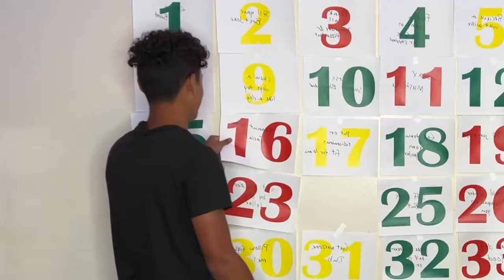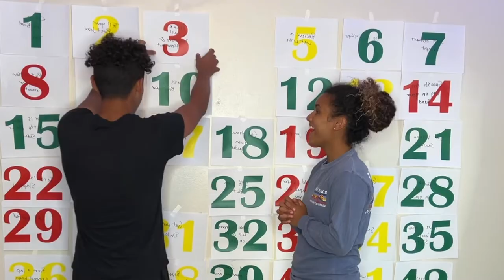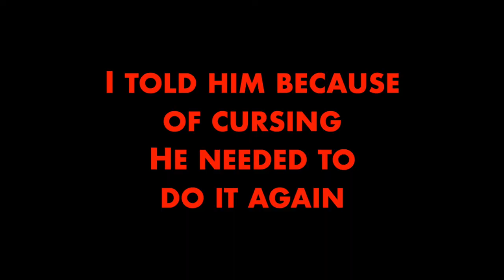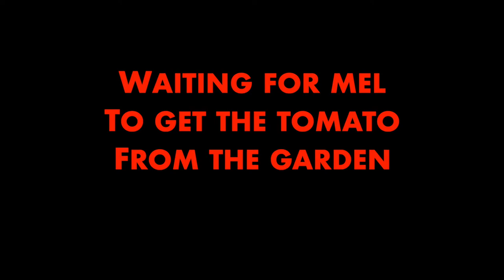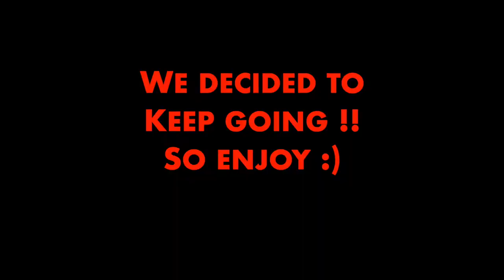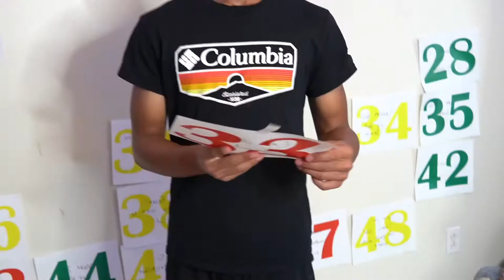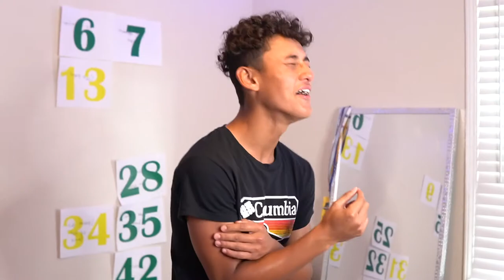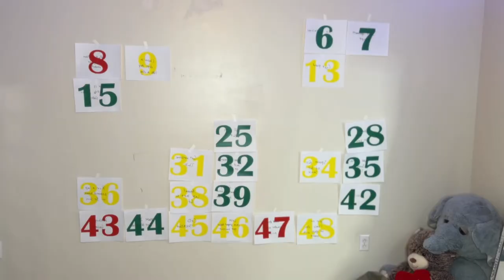50 DARES IN 24 HOURS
I can not believe he did that at the end. 150 LIKES AND WE WILL DO AN EXTREME VERSION